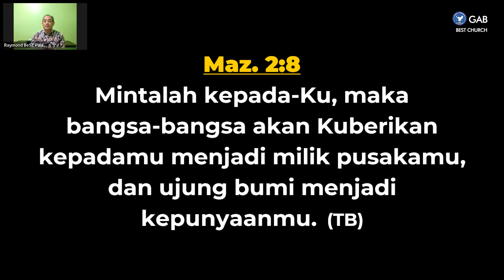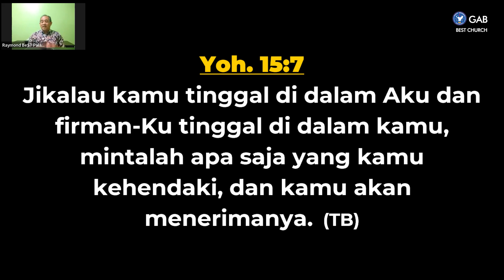Doa Pagi | Jemaat Online Gereja BEST | Ps. Raymond Kalensang | Tinggal Dalam Ketetapan Tuhan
SHALOM !! Ikutilah Program Doa Pagi,
Rabu, 19 Januari 2022, Pukul 04.30 WIB
Tema : Tinggal Dalam Ketetapan Tuhan